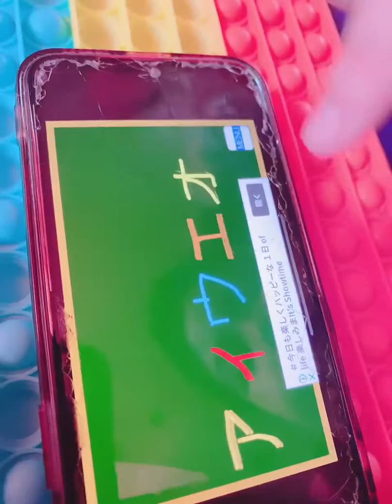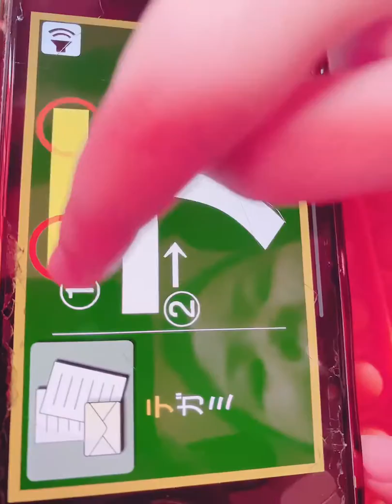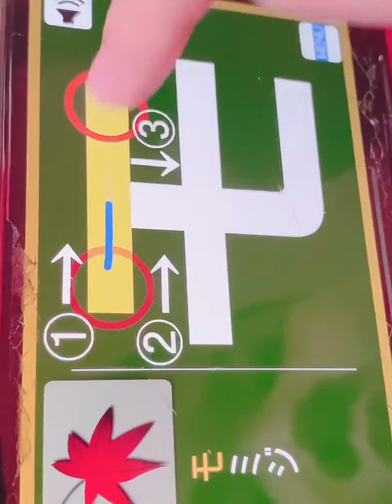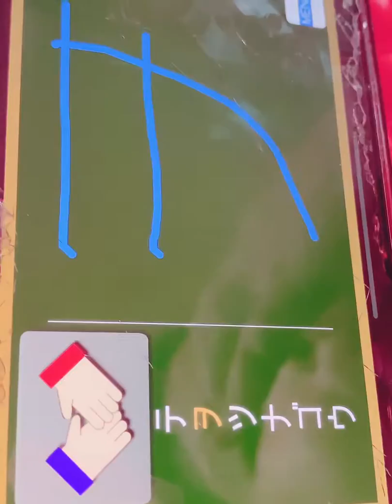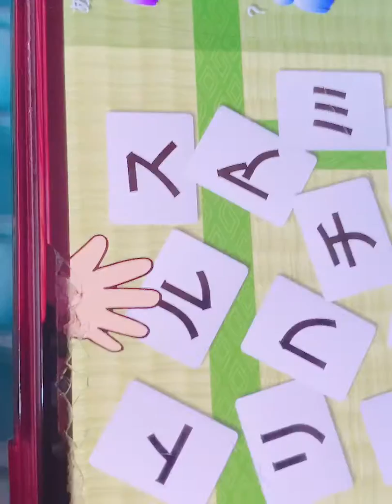Katakana カタカナ let’s learn how to write and read katakana japan blogs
Lets learn katakana カタカナ

Godbless

Let’s learn ひらがなhiragana Japan

Let’s learn katakana カタカナ

Anpaman hiragana ひらがな

let’s learn solar system

Firs time mag blogs  drugs store  Japan

こらしょ learning

reading English and Japanese flower. Story and nontan ノンタンshort story